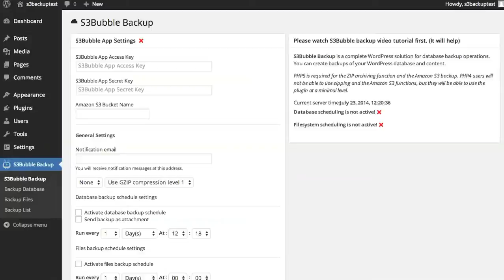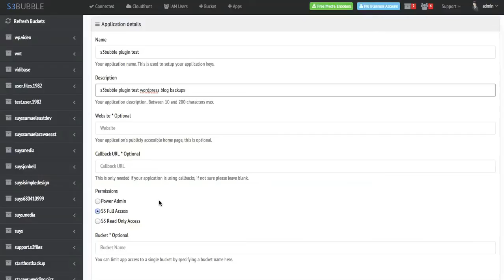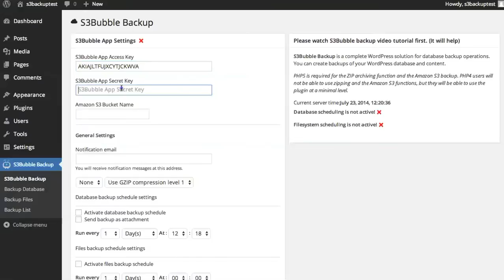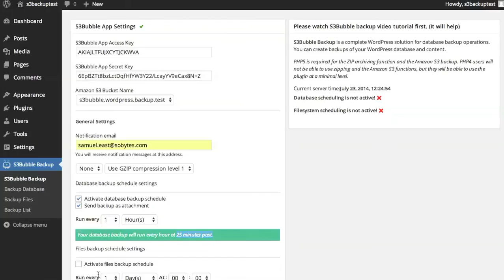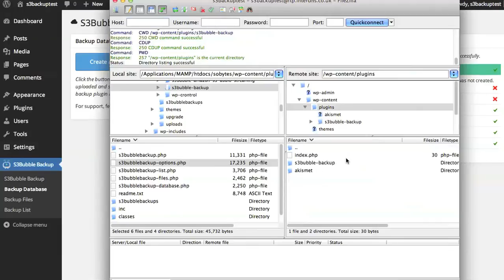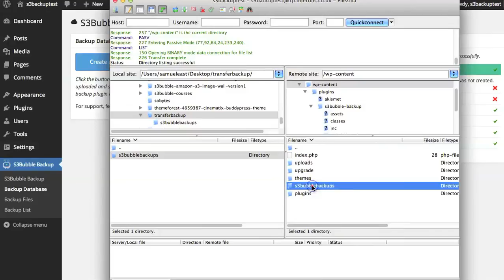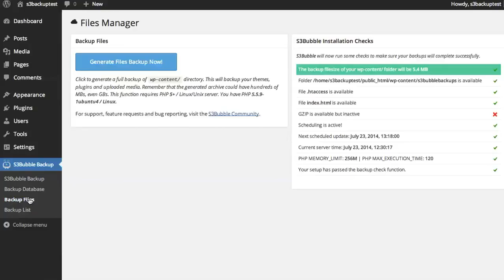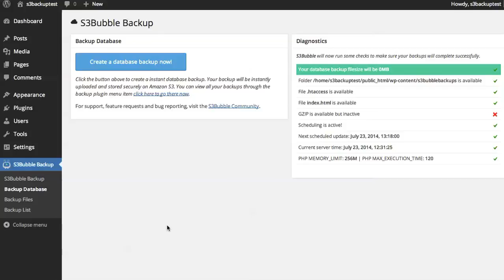S3Bubble Wordpress Backup Plugin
S3bubble Backup Plug-in:
At S3bubble we know that backing up your site is important, as problems are just around the corner.
Sites can get hacked, you could accidentally delete something vital, and crashes happen more often than you think.
But with the S3bubble Backup Plug-in, you can rest assured that your Wordpress site can be easily recovered.

Backing Up:
We are a complete WordPress solution for database backup operations. You can create backups of your WordPress database, where they will be restored using phpMyAdmin, cPanel or can be used for easy migration.
The S3bubble Backup also allows you to run full backups, or create on the spot backups for safekeeping.

Installing:
You install this plugin through the S3bubble service by logging into your account and selecting the ‘create new application’ option.
You’ll need two keys to set up your plugin, and will have to enter the names of the buckets you wanted linked to the S3bubble backup plugin. You can add all of your buckets, or individual ones.

Scheduling:
With our plug-in you can schedule your backups to happen automatically. You can set up Backups to happen hourly, daily, weekly, or monthly on preset hours. Or you could also set up for single backups to take place on a preset date.
Old backups are easily removed, so you can maintain a clutter free backup folder.

Amazon S3:
If your site has gone down, you won’t want your backups to be stored on that server as well. This is why we use an offsite storage destination like Amazon S3.
Amazon S3 provides a simple web services interface that can be used to store and retrieve any amount of data, at any time, from anywhere on the web.
By storing your site backups here, S3bubble ensures that your database backups are always accessible to you, wherever you are.

The S3bubble Backup Plug-in also includes a function that sends users a notification when a a new back up is ready and allows the backup archive to be sent via email, enacting a high standard of safekeeping.

Compression:  works by finding similar strings within a text file, and replacing those strings temporarily to make the overall file size smaller. This form of compression is particularly well-suited for the web because text files, such as .sql, usually contain plenty of repeated strings, such as whitespace, tags, and style definitions.

Types of backups:
Database-  This type of backup can be run daily, on a schedule set by you. Our analytics tell you how big the backup will be, if the plugin can access it, what time it will be backed up at, and if your site host can handle it.
Once the instant backup is completed, you can easily sort through previous files by filtering by time in the backup storage. You will also be informed of whether this file has been saved to S3bubble, or locally on your computer. If the backup has not been saved to your S3bubble account, you will be given the option to upload it easily, then can delete the local file to avoid clutter.
All of the files from this backup type are listed by date and time and stored in S3bubble so they are always there for you to utilise.

File- This type  of backup stores all the files you need for your webpage, zips them all and uploads them.
Our plugin analytics will tell you how long it took to carry out this task, and stores the backedup files both locally and in the cloud waiting for you to either download or save to S3bubble.

Security: By having two keys required for the setup process and allowing the user to choose which buckets are linked to the the plugin means that if a hacker did manage to get access, not all of the buckets of that user will be affected.
Also, the user has the control to revoke the app completely if the plugin was compromised in any way.